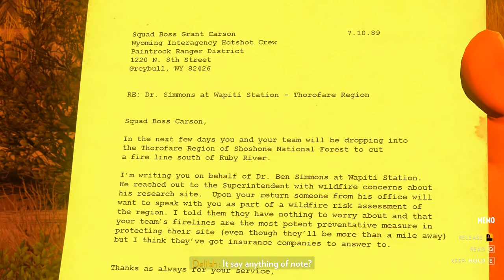Firewatch | Gameplay Impressions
These are my First Impression for Firewatch running on the PC, 4K resolution and max settings.